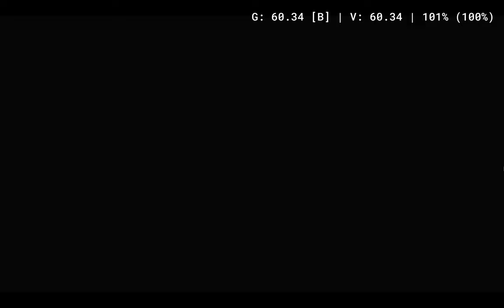Soul Calibur III Arcade Edition ~HD Textures Addon 4K 60fps | pcsx2 | PS2 Max Blending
Colossus mod gameplay with pcsx2-v1.7.5697 QT

Soul Calibur 3 Arcade Edtion v1.20 addon textures created by me
Welcome to repost,please give credit to the author !

Important Note :
It need to cooperate with SoulCalibur 3 HD Textures ( main ) created by xXtherockoXx to achieve perfect result.
Please unzip downloaded addon texture pack and put all textures in the main texture directory. It will not overwrite any textures of created by xXtherockoXx

Play as Colossus  cheat :
[Player 1 Character Colossus (Press Select+L2+R2)]
patch=1,EE,D046DBA2,extended,0000FCFE
patch=1,EE,104B4860,extended,00000031

Renderer =Vulkan
Internal Resolution= 8 X Native
Blending Accuracy= Max